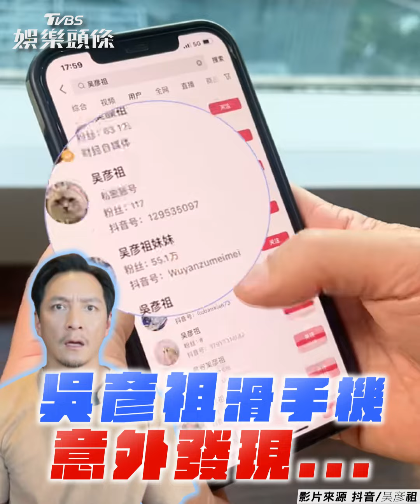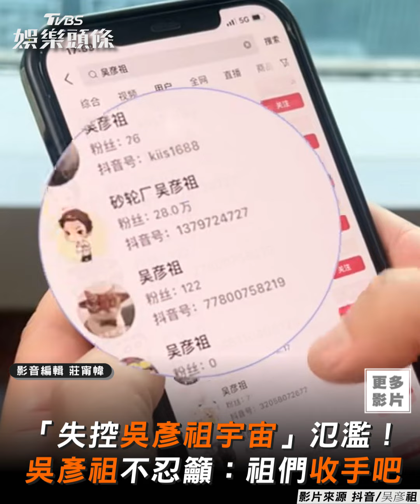「失控吳彥祖宇宙」氾濫! 吳彥祖不忍籲:祖們收手吧｜TVBS新聞@TVBSNEWS01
影片來源：YT/吴彦祖